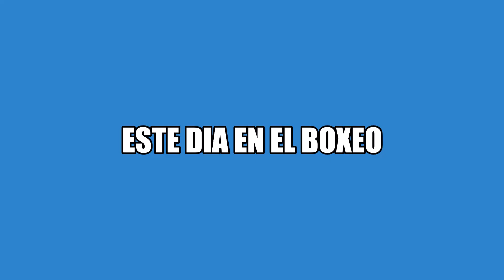ESTE DÍA EN EL BOXEO. Ricardo Lopez vs. Hideyuki Ohashi